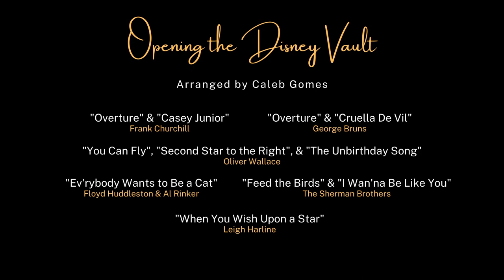Opening The DISNEY VAULT! | Virtual Brass Ensemble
Cinematic Brass is proud to present the first episode of our second season, Distinctly Disney! ✨

We're starting off this magical season with a medley of some of your favorite Disney classics, so join us as we open back up Disney's Vault! 🧚🏼‍♂️

Arrangement by Caleb Gomes

With guest performers: Austin Browne, Jake Kargl, Kami Lujan, & Jarryd Elias

Ben Gunnarson, trumpet
Joe Walczyk, trumpet
Caleb Gomes, horn
Eric Lagergren, trombone
Elizabeth Speltz, tuba

Music mixing & video production by Caleb Gomes